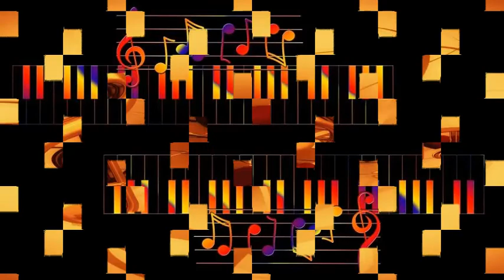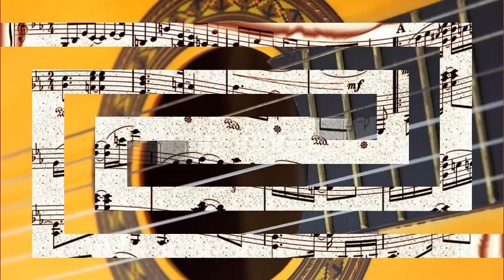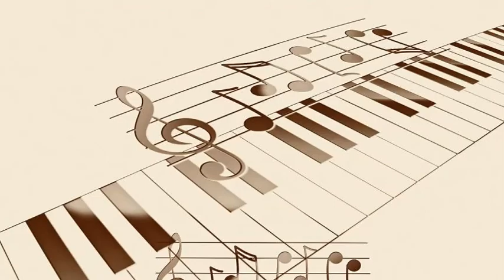Hampton Hawes - Blue 'N' Boogie